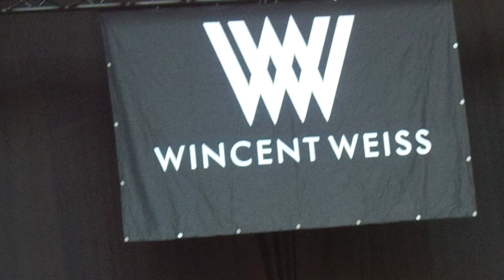Wincent Weiß Unter meiner Haut 10.9.2016 Köln Abschiedskonzert Unheilig